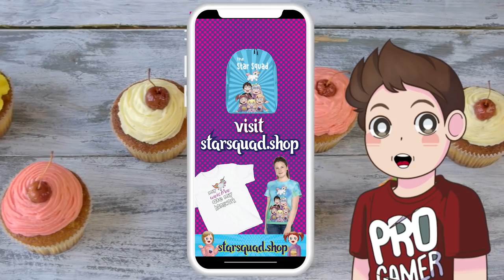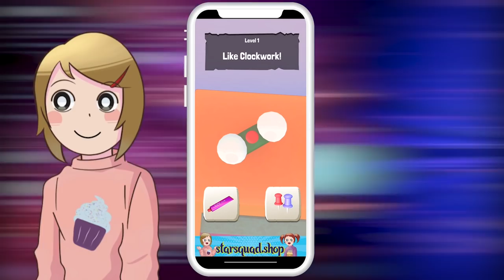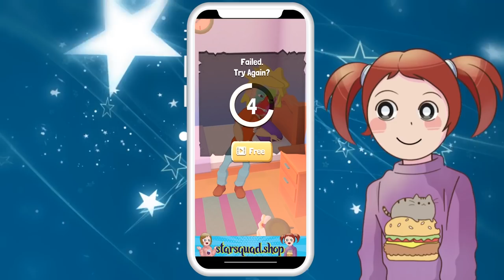Long Neck Run App Game! | With Molly And Daisy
Molly and Daisy like playing app games when they are bored! Right now they are playing the long neck run app game and it's hilarious!

Let's play app games!